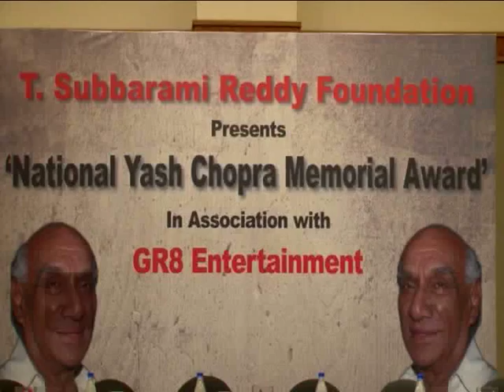National Yash Chopra Memorial Award - Press Conference Part 1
National Yash Chopra Memorial Award Press Conference Anil Kapoor Hema Malini Shashi Ranjan